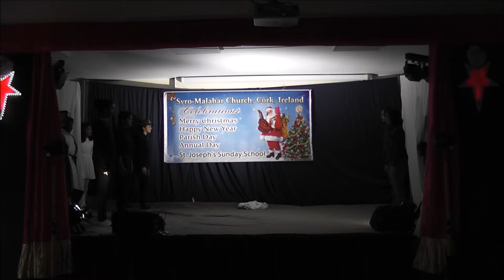Syro Malabar Church Cork, 2018 X' Mas & Annual Day Celebration-The Christmas Truce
Skit- The Christmas Truce
Chris Thomas, Tess Ann Jacob, Annet Maria Boby, Aileen Wilson, Ann Wilson, Andrea John, Anu Thomas, Jasmine James, Jeffna Joshy, Shreya Arun, Dany Sibi, Martin George